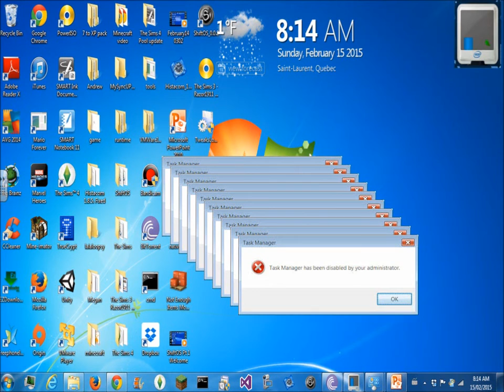TAD Video: MY COMPUTER IS GOING CRRRRAAAAAZY! Updated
This is a UPDATE
At the end it meant to say guys